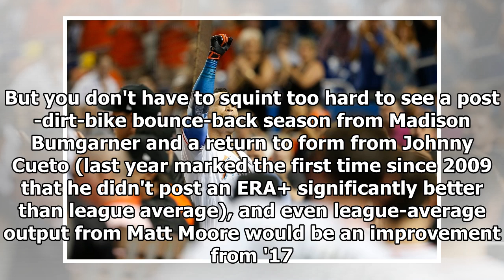Giants go after ohtani and stanton